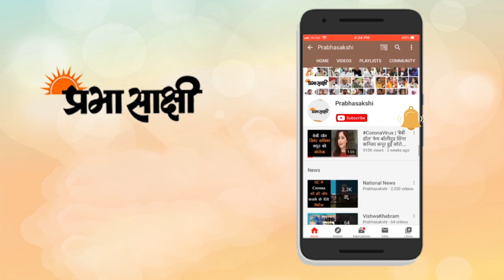केंद्रीय ऊर्जा मंत्री ने साइबर हमले से किया इनकार, मानवीय भूल से हुआ संकट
केंद्रीय ऊर्जा मंत्री आरके सिंह ने कहा कि दो टीमों ने ने पावर आउटेज की जांच की और बताया कि आउटेज साइबर हमले कि वजह से नहीं मानवीय त्रुटि के कारण था। उन्होंने कहा कि एक टीम ने बताया कि साइबर हमला हुआ था लेकिन मुंबई ग्रिड के बंद होने से इसका कोई संबंध नहीं था।